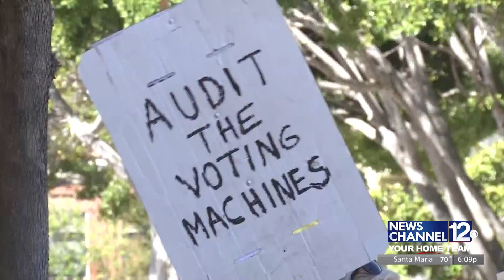SLO County supervisors to decide on voting system to be used in future elections